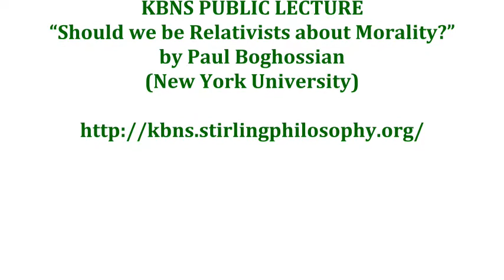Public Lecture 3: Paul Bohossian on Moral Relativism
A Public Lecture for the KBNS project presented on Wednesday 23 May 2018 at 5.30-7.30: Royal Society of Edinburgh, 28 George Street, Edinburgh.